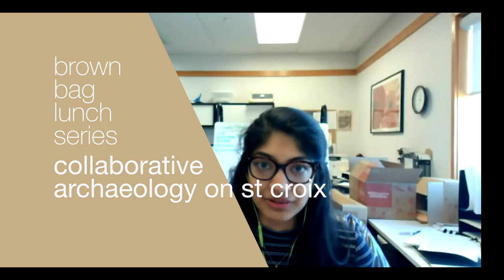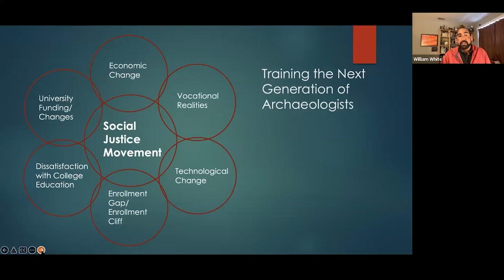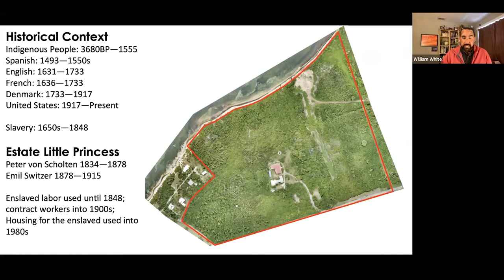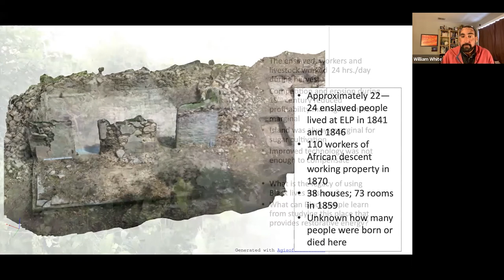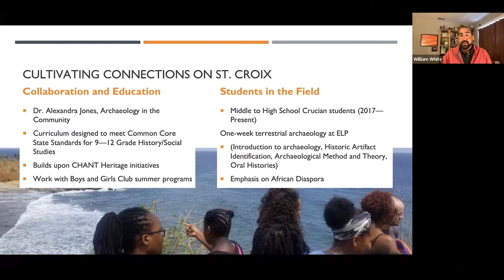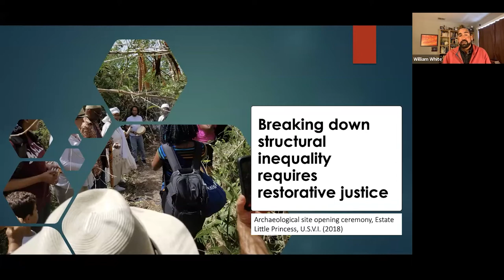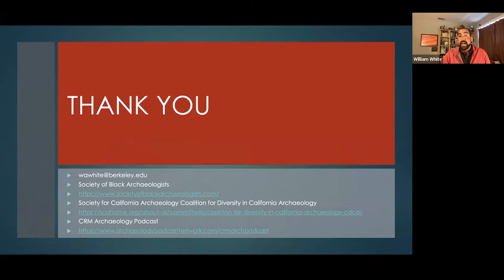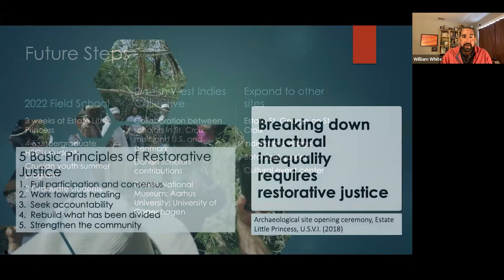Collaborative Archaeology on St. Croix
Presentation by Professor William White from UC Berkeley. Learn about the nature of collaborative archaeology and how it has guided the study of sites on St. Croix (U.S. Virgin Islands) from the Danish colonial period.

This Brown Bag Lunch Series program was made possible with support from Dennis Andersen, Atlanta, GA.